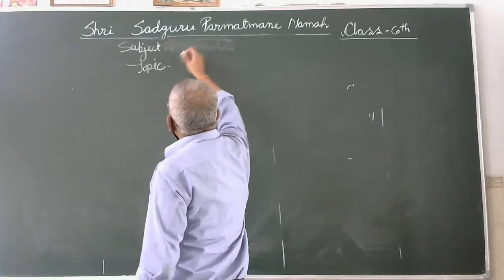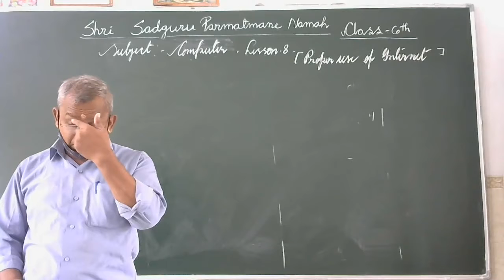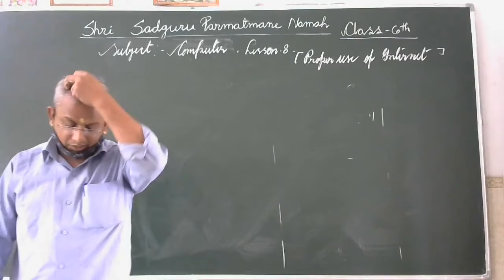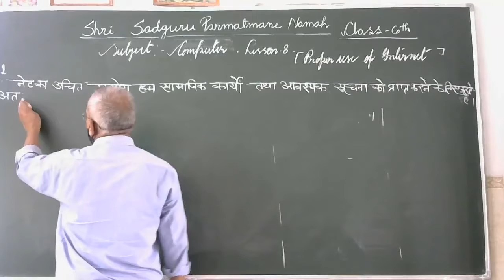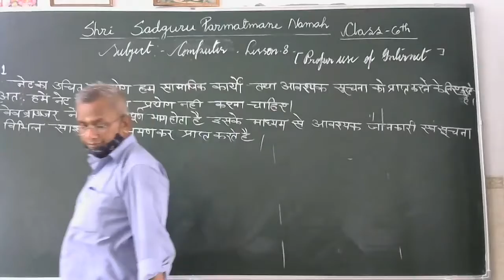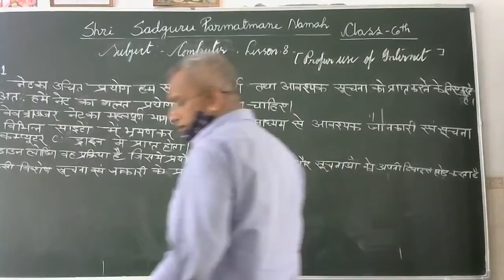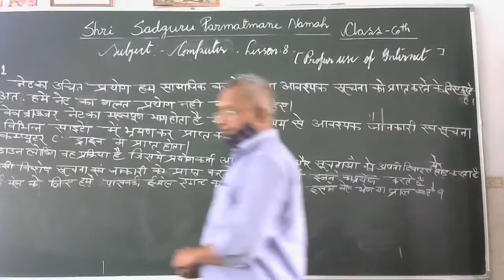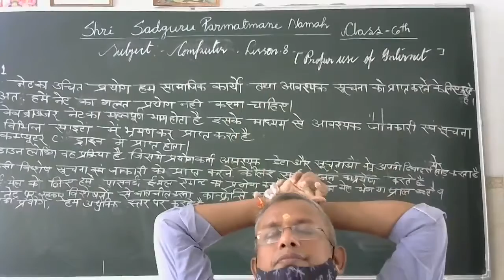CLASS 6 COMPUTR LESSON 8